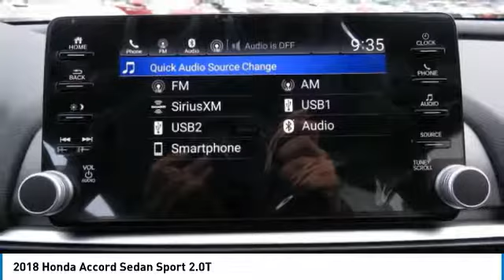2018 Honda Accord Sedan AH181047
2018 HONDA ACCORD SEDAN Old Bridge, NJ
Stock# AH181047

BACK-UP CAMERA, HEATED FRONT SEATS, LANE DEPARTURE WARNING, BLUETOOTH, MOONROOF, MP3 Player, BLIND SPOT MONITORING, KEYLESS ENTRY, 32 MPG Highway, SAT RADIO, TURBOCHARGED, ALLOY WHEELS!. The bold new exterior of the 2018 Honda Accord is the result of thoughtful engineering, expressed through strong character lines, LED headlights, and LED fog lights. The front-end is as innovative as it is distinctive, with Active Grille Shutters and Air Curtains that help improve aerodynamics and efficiency. With a muscular fastback-inspired design, the 2018 Accord offers passengers head-turning style with ample space. The quiet cabin features high-quality, soft-touch materials and an expansive front view for an exciting combination or elegance and convenience. The generous trunk space gives you plenty of room for gear, groceries or whatever you need to fill your life with. Accord offers three advanced powertrains, including all new 1.5L and 2.0L turbocharged engines and a next generation two-motor hybrid system. The Honda Satellite-Linked Navigation System features maps and provides lane guidance and live search functionality. Accord comes with Honda Sensing standard, an intelligent suite of safety and drive assistive technologies that can help you stay aware on the road and could even help avoid a collision.